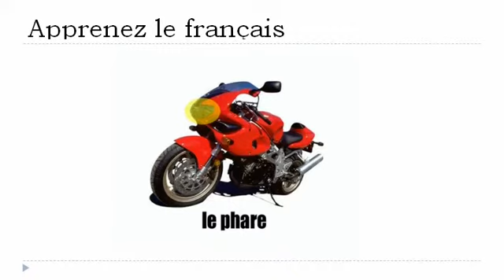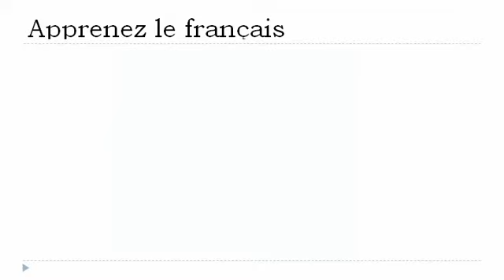Ranskan kurssi = moottoripyörä